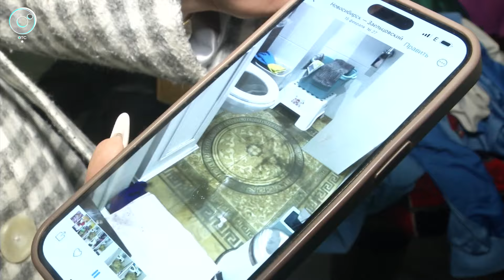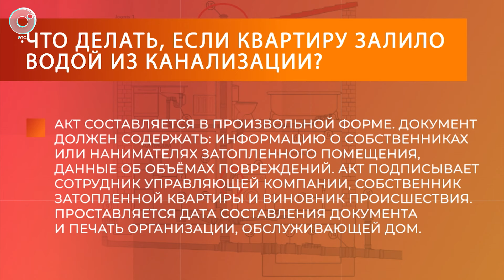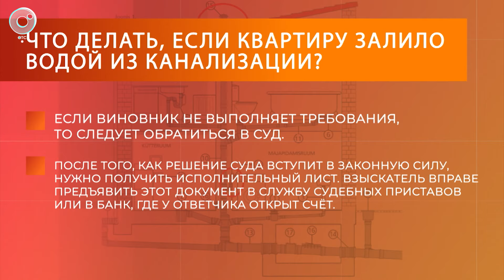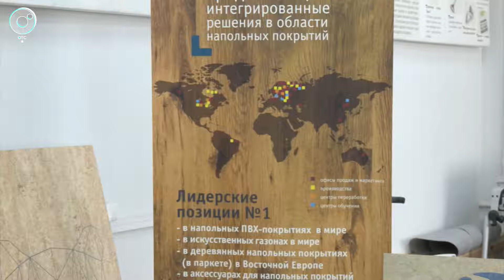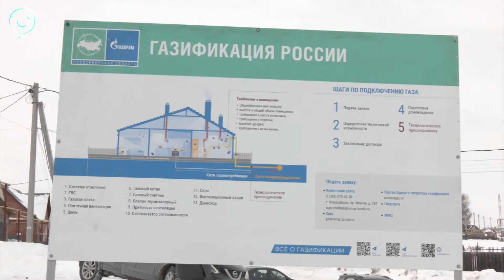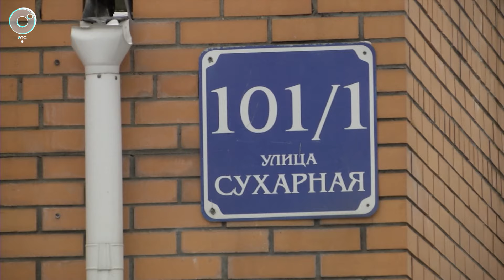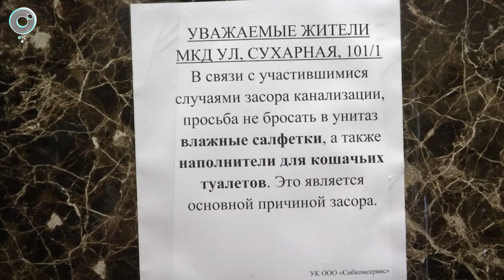Что делать, если квартиру залило водой из канализации? | Гид ЖКХ – 12 марта 2024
Сегодня о проблеме в новостройке в престижном районе Новосибирска. Добротную квартиру четыре раза затапливало зловонной жижей из унитаза. Аварии случались периодически - летом, осенью, зимой. В чём причина, как жильцы справлялись с проблемой и что делает организация, обслуживающая дом. Об этом - в выпуске программы "Гид ЖКХ" на Телеканале ОТС.